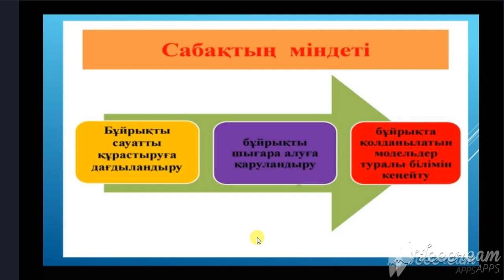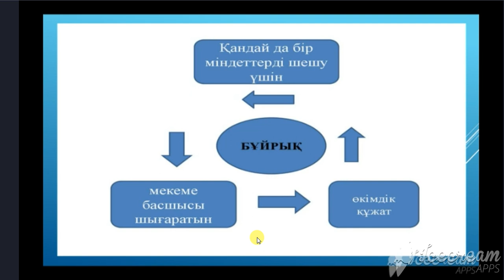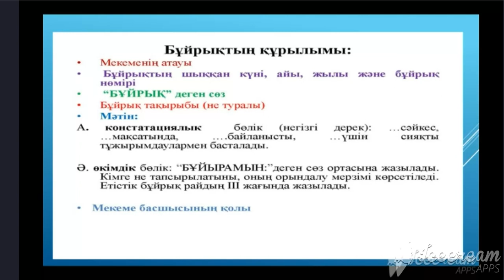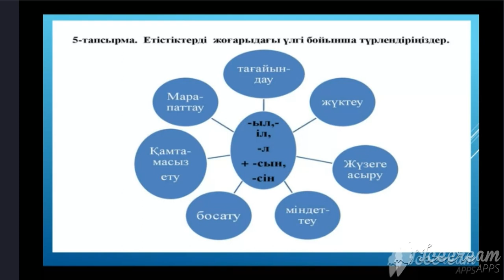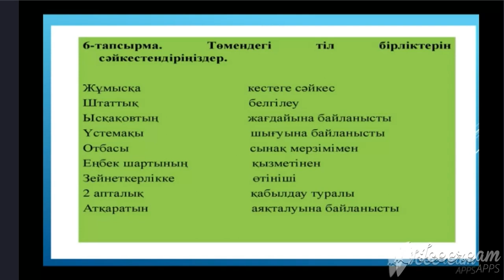ТЖПТК - Бұйрық, бұйрық түрлері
Талдықорған жоғары политехникалық колледжінің Қазақ тілі мен әдебиеті пәнінің оқытушысы Садыкбаева Толқын Толеубековна.